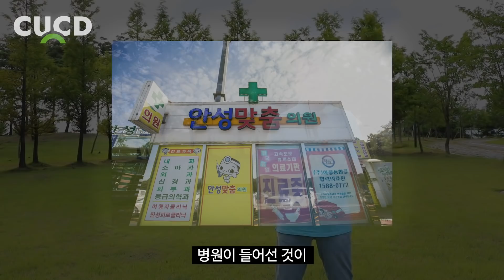전국 최초로 고속도로에 ‘이것’이 생겼습니다. 운전자라면 미리 알아두세요. [ 차업차득 ]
● [ 차업차득 멤버십 가입 ]